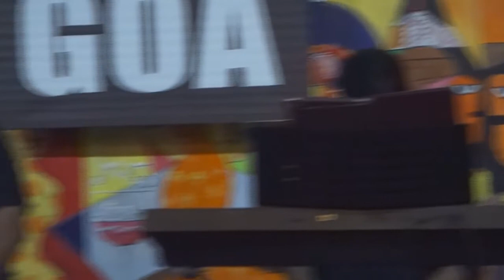Friday Night Jazz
Jazz Junction featuring Daniella Rodrigues-vocals, Aktas Erdogan-guitar, Tony Dias-keyboards, Colin D'Cruz-bass and Russel Almeida-percussion.